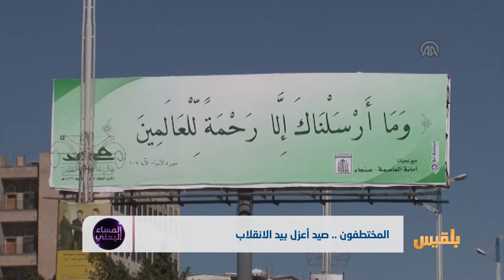المختطفون.. صيد أعزل بيد الانقلاب | تقرير: محمد المقبلي